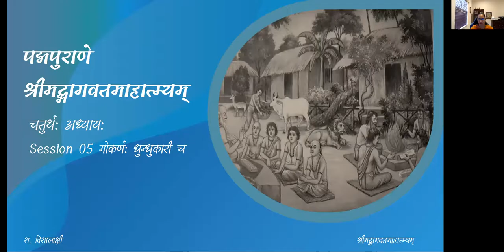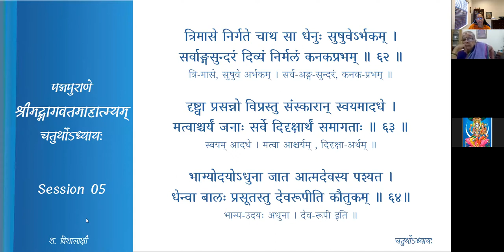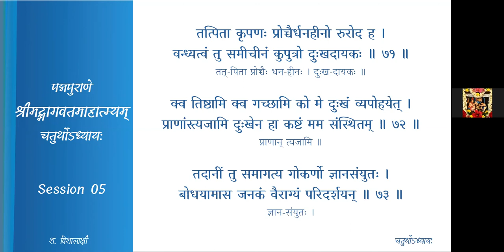श्रीमद्-भागवत-माहात्म्यम् — अध्यायः 4 — Session 05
चतुर्थः अध्यायः

Session 05 गोकर्णः धुन्धुकारी च